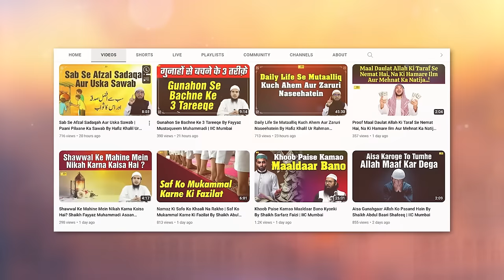Istiqbaal e Ramazan By Hafiz Khalil Ur Rahman Sanabili | IIC Mumbai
Bank Account Details:
ILM FOUNDATION
ICICI Bank
Savings account
IFSC CODE-ICIC0001028

Istiqbaal e Ramazan ramazan Ramazan Ki Tayyari Kaise Karen? Hafiz Khalil Ur Rahman Sanabili | IIC Mumbai